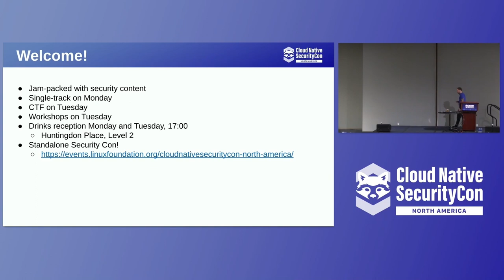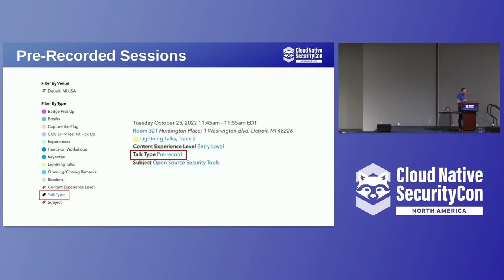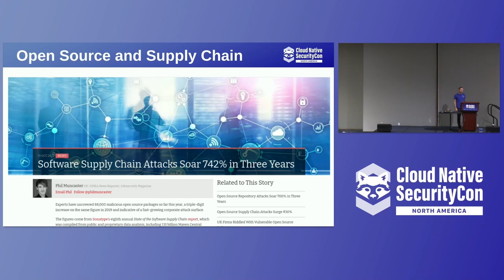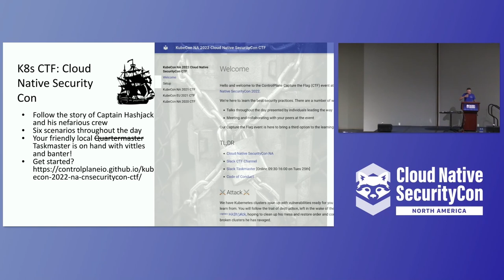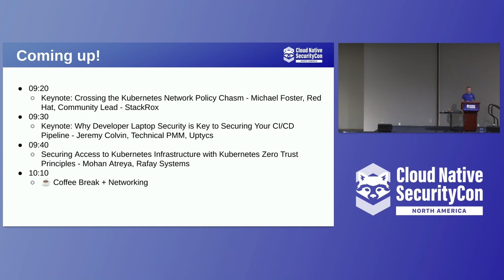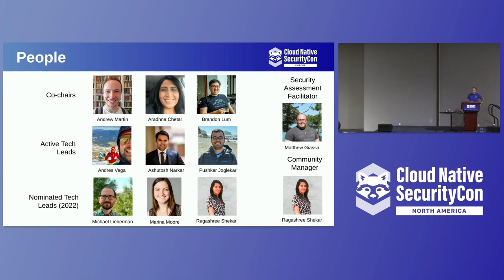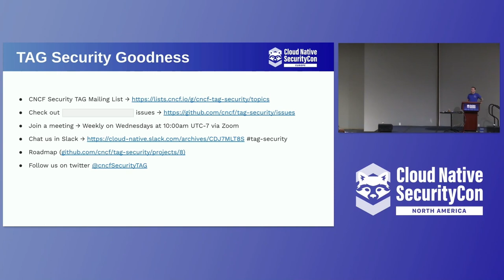Opening Remarks + CTF Overview - Andrew Martin, ControlPlane